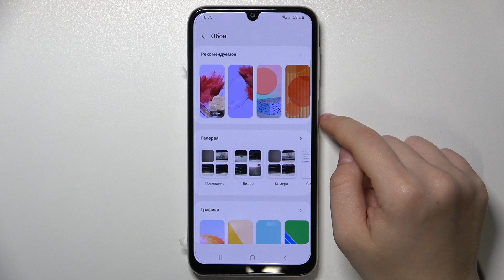Samsung Galaxy M34 | Как поменять обои на Samsung Galaxy M34 - Новая заставка экрана на Galaxy M34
Узнайте больше интересной информации о Samsung Galaxy M34 на нашем сайте

В этом видео вы узнаете, как легко и быстро поменять обои на своем устройстве Samsung Galaxy M34, чтобы освежить внешний вид своего телефона. Видео предоставляет простую и понятную инструкцию о том, как выбрать изображение из галереи Samsung Galaxy M34 или загрузить новый образ из интернета. Благодаря этому видео пользователи Samsung Galaxy M34 смогут быстро изменить обои на своем устройстве и придать ему новый, свежий вид.

Как поменять обои на Samsung Galaxy M34? Как установить новую заставку экрана на Samsung Galaxy M34 ? Как персонализировать обои на Samsung Galaxy M34?